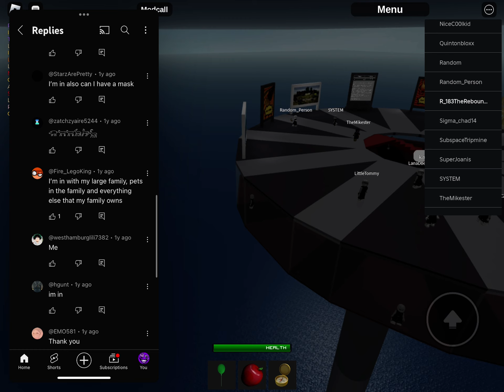Holdup part 214